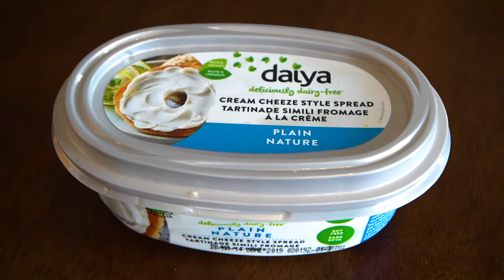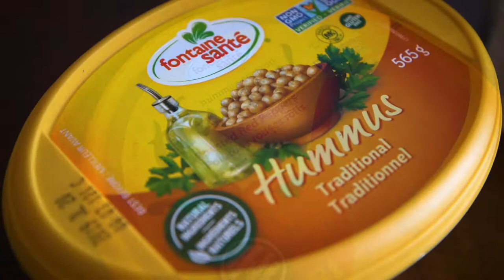How To Make 2 Loafs 🍞🍞 of Challa Bread (Contain Gluten)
💚💚💚💚💚GO VEGAN💚💚💚💚💚

As I promised here is Challa bread recipe.
Full video for how to make 2 loaf Challot bread!!!

The ingredients you'll need:
Warm water
Instant yeast
Cane sugar
Oil
All-purpose flour
Salt
Oil mixed with sesame\Chia seeds

If you used to add eggs in your loaves of bread I promise you, there is no need, no more.
This 🍞 bread came out so fluffy and soft.

Challot is a special bread in Jewish cuisine, usually braided and typically eaten on ceremonial occasions such as Shabbath and major Jewish holidays.

I always thought It's hard and complicated to make Challah.
Richard and I loved this bread, but when becoming 100% vegan I knew I won't find it anywhere without eggs.
But then I found out that it's possible to make it without eggs.
And not only did it turn out sooo tasty, but it also came out
fluffy and so soft inside.

Because we are gluten-free we don't eat it often.
I decided to start to make bread and bake with gluten because I want to show people you can have anything you want that doesn't contain any animal suffering in our food.

Fluffy, easy to make, and oh my sooooo tasty.

You can have it with vegan butter, vegan cream cheese or hummus with vegetable.

PLEASE BE WARNED: It's very addictive.